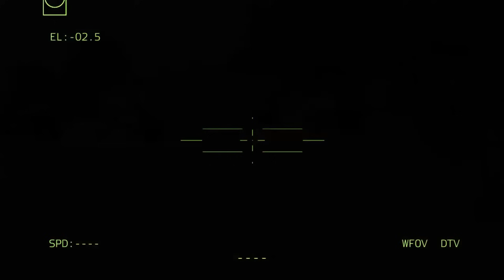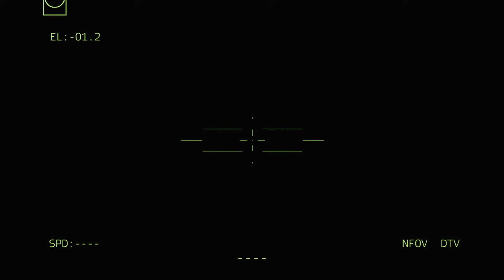TODAY'S BIGGEST TRAGEDY: US Launches 4 Doomsday Missiles to Russia